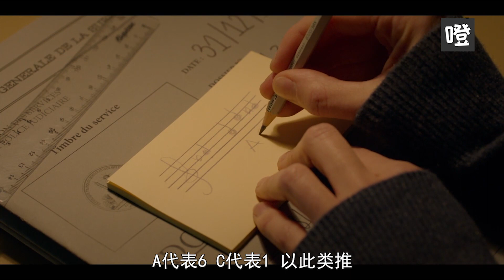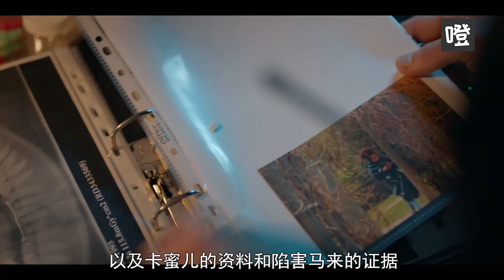无眉男13杀超神，堪称完美犯罪，结果却败给了自闭少女！《双姝奇探》第7案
无眉男13杀超神，堪称完美犯罪，结果却败给了自闭少女！《双姝奇探》07